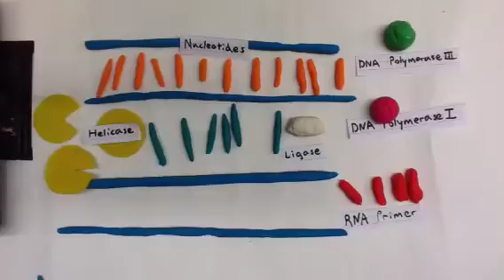DNA replication stop motion